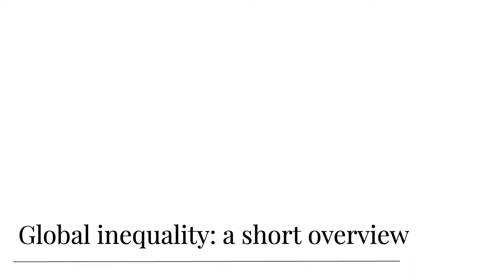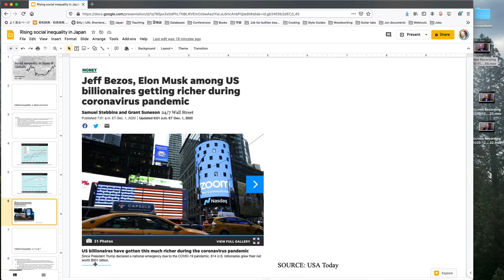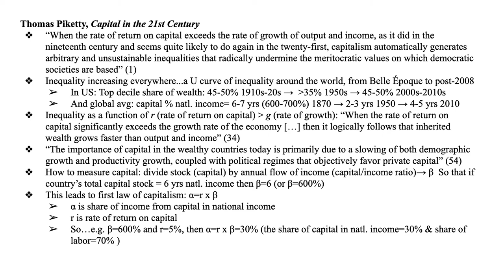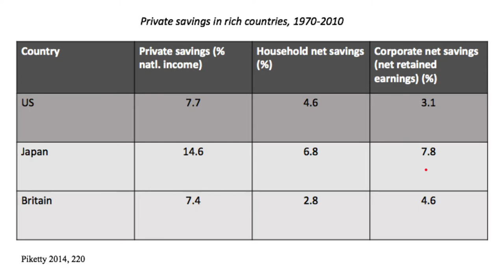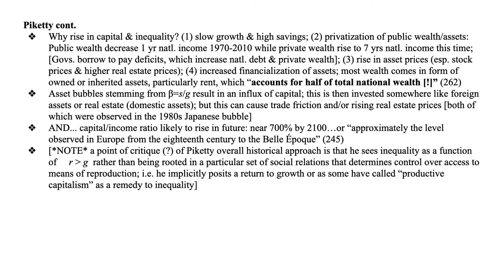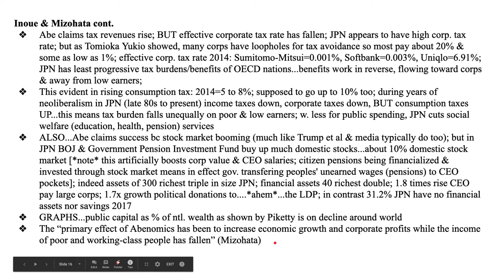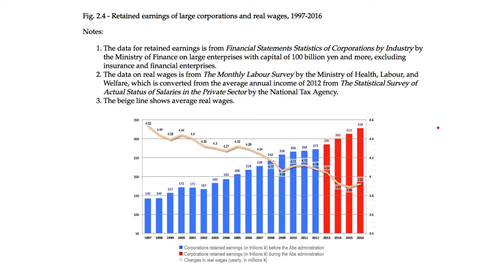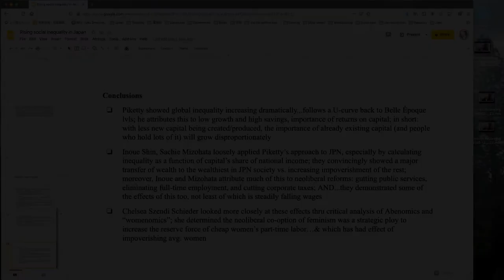Social Inequality in Japan & Globally // Video lecture, Justin Aukema